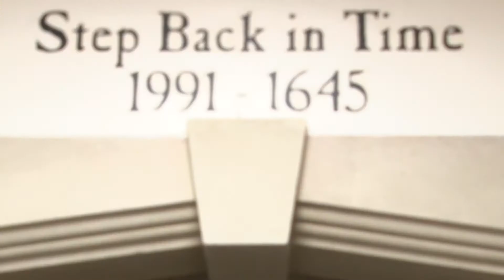Southern Wales Familiarisation Trip Showcase | Great for Groups Magazine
In October 2016, Great for Groups Magazine (formerly The Pass) and Southern Wales Tourism hosted 25 group travel organisers on a three day familiarisation trip taking in the best attractions for groups across South Wales.

Camera and production: Chris Dicks
Copyright: Metropolis Multimedia
unauthorised usage not allowed.